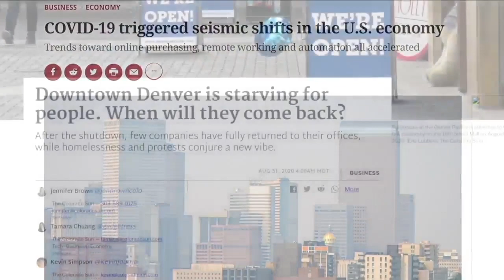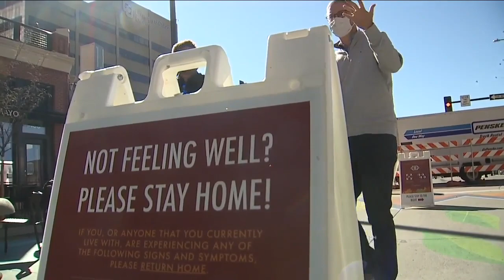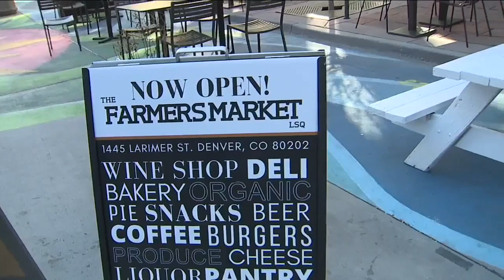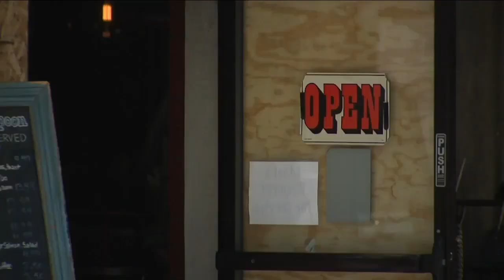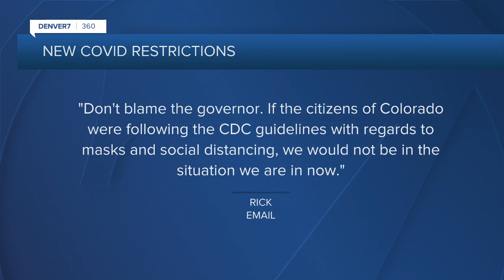Uneasiness lingers over downtown Denver, another shutdown threatens restaurants, shops on the brink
They are the lifeblood of downtown Denver and yet, this Friday, restaurants and many other small businesses will shut down again because of the COVID-19 crisis.